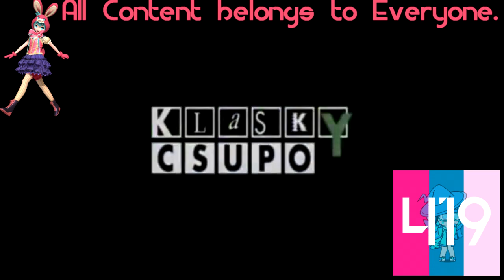(REQUESTED) Klasky Csupo Effects (1080p) Caught A Coronavirus